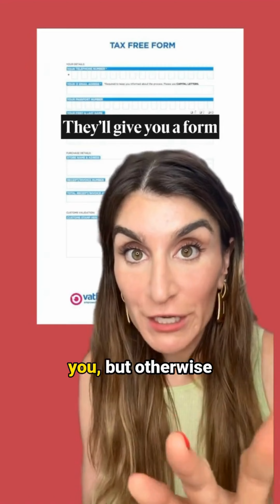How Simone Biles Saves Thousands on Luxury Purchases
I am trying to get Warren Buffett to notice me